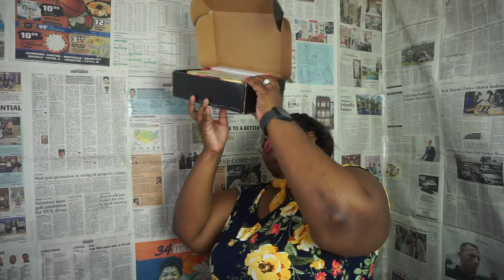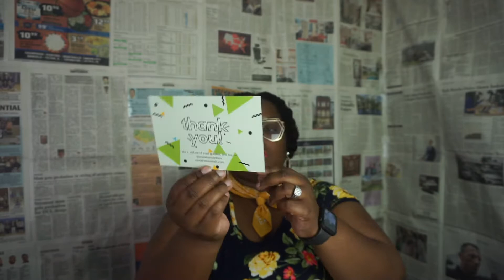Luxury Skin & Body Care Line l RaeSkin Essentials The Natural Body Solution l Zenny Productions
RaeSkin Essentials is definitely Top Tier A1 when it comes to Skin & Body Care Products

YALL BE SWEET with My Sweet Tea!!!
SWEETIEFAM THANK YOU FOR THE SUPPORT!!!